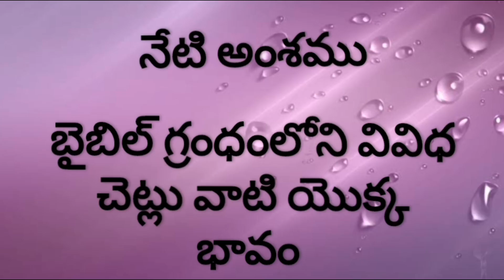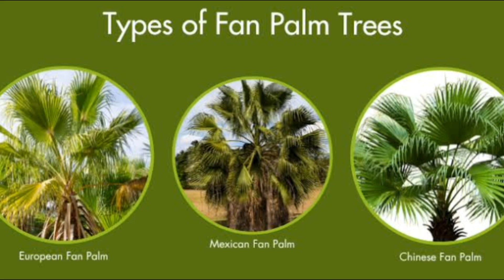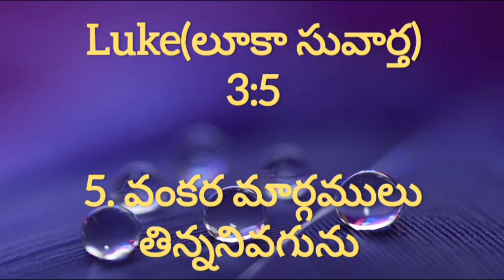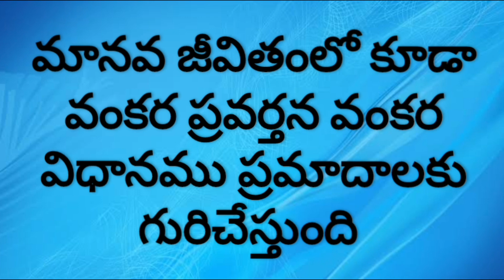నీవు తాళవృక్షమంత తిన్ననిదానవు !( బైబిల్లోని చెట్లు - వాటి భావము)